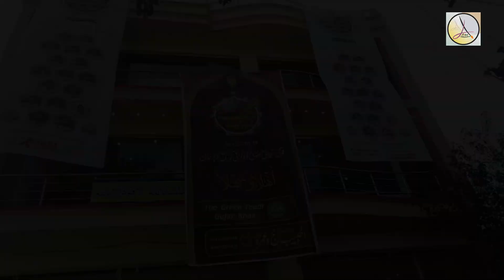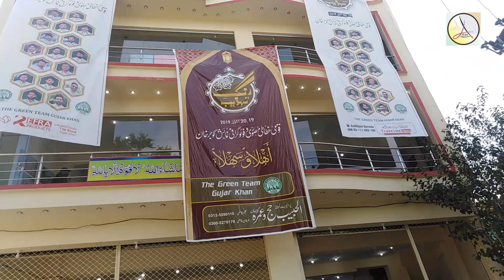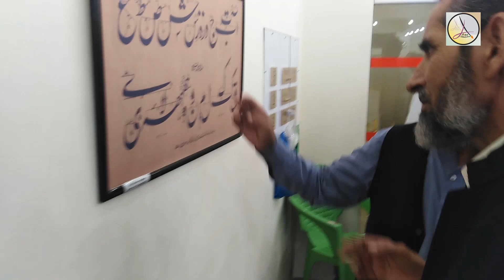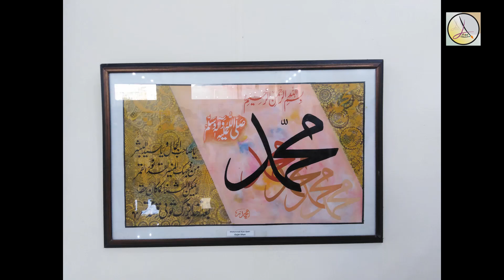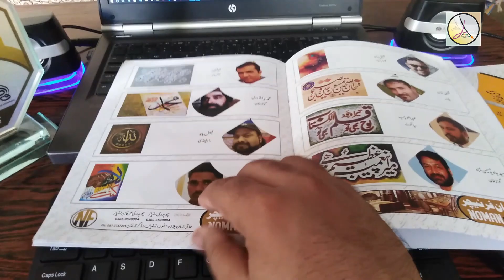Got Award In Exhibition Rang-e-Tehzeeb (2019)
I am Muhammad Ashhad Ul Haq from my beloved country Pakistan.I prepared a painting and a calligraphy and then went to compete in the exhibition.I was awarded an shield and certificate in exhibition. I am  very happy to receive this award. Thanks to Allah, who has given me this honor. May all of you always pray for me to have success in life like this. Thanks for your time.

Regard: Artist Ashhad Ul Haq